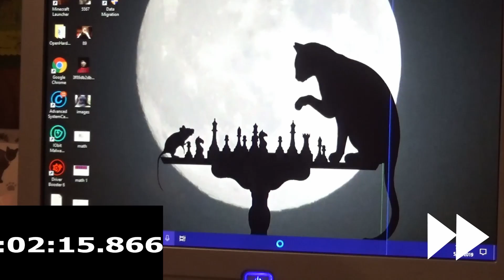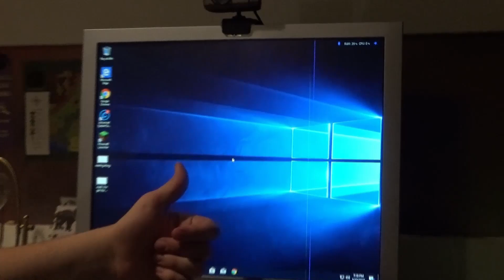5,200 RPM HDD vs SSD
hard drive 2:33 SSD 0:18